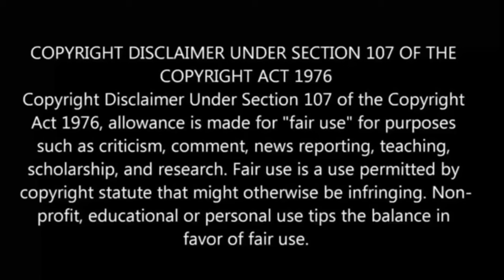Bento Episode 3 in Tamil | Anime in tamil |anime boy